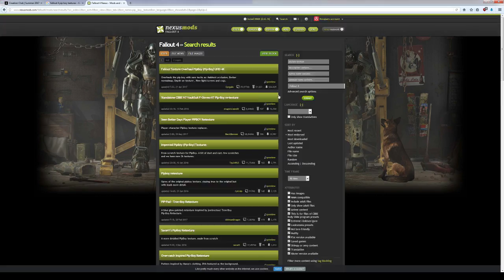BUYING MODS AGAIN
Bethesda's trying this shit on again. Last time they had Steam as a business partner, and when it went sour Steam tanked the whole thing. Now Bethesda's got their own game client, payment portals, closed-loop distribution system and they're trying again solo. And hey no Gabe to pay a 30% cut to this time so works out good for them.

I'm sure they're aware these business practices are at best unethical and at worst abusive and I'm also sure someone up the management chain just doesn't care. Bethesda's a big player in video games now and they have E3 conference hall rentals and bad looking trailers to pay for so ends and means yadda yadda.

Without any significant 3rd party stakeholder or outside influencing factor Bethesda doesn't really have any reason to pull the paid mod thing this time which sucks but the whole game industry sucks lately so maybe this is just one more link in the chain that pulls it down into a hard crash and then it can finally get the reform it needs because it's been festering badly for a long time now.

I'm not even joking at the end. Hardly any game is worth money now. Stop buying games from the major publishers. Stop preordering. Stop buying early access games. Stop paying for microtransactions. Email a developer who you once liked but then they started doing this shit and let them know this in the least uncertain terms.If there's anyone out there that you do like let them know that too. Fucking scream.

If you got a console then get good at computers and open your world. If you got a PC stop using steam and origin and uplay and fucking bethesda launcher. buy a gun and a milsurp coat. live in the forest and eat raw meat that you killed. lose 50 pounds to a tapeworm. kill a politician. become immortal.